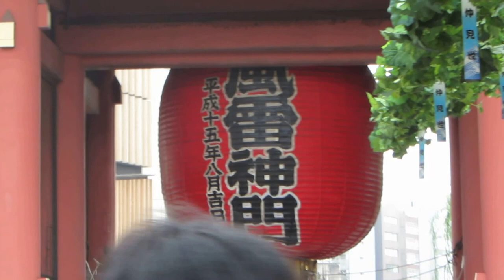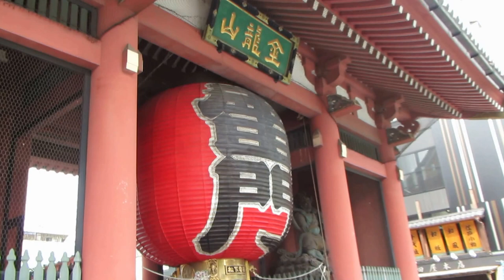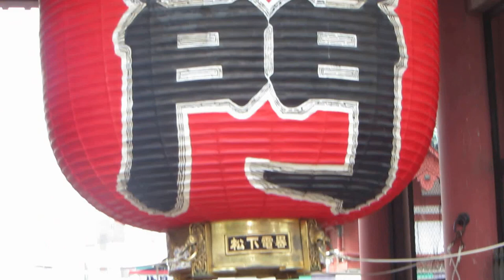Nakamise Shopping Street: One of Each, Please!